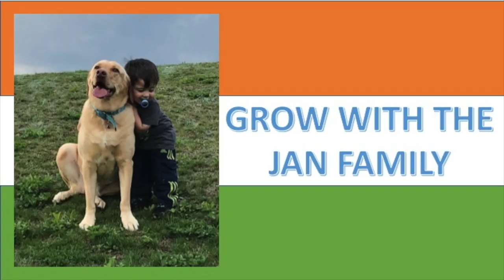Tarek Fatah on Naming Your Kids After Barbarians / Americans Reaction